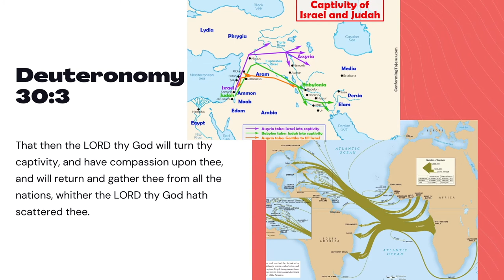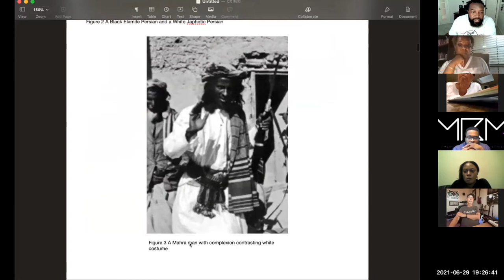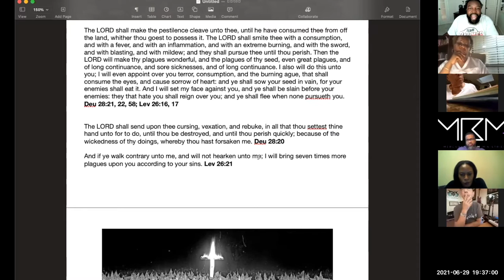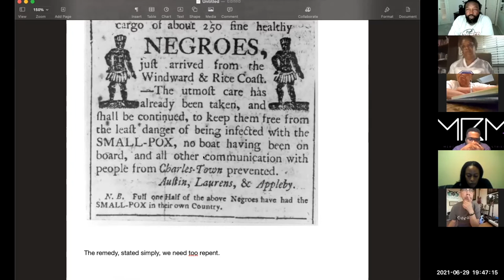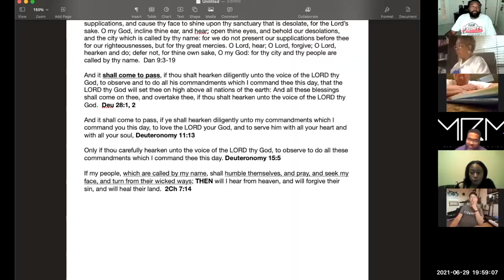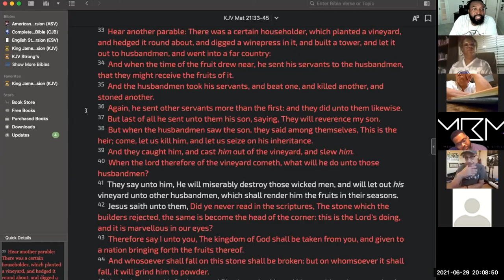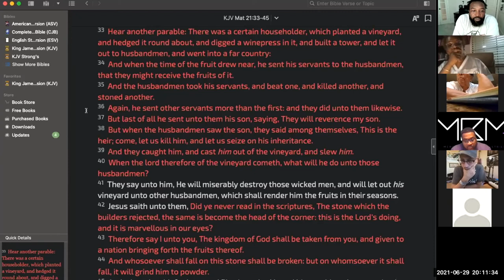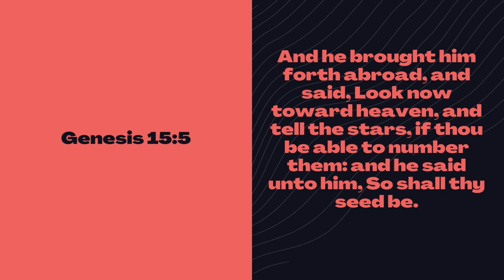Now What - Session 8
Session 8 of an 8 part series that explores the truths of the ancient Hebrews, their ancestry and who they are in the earth today.